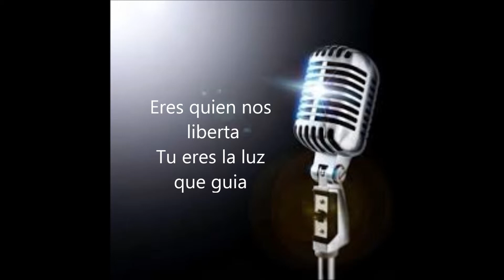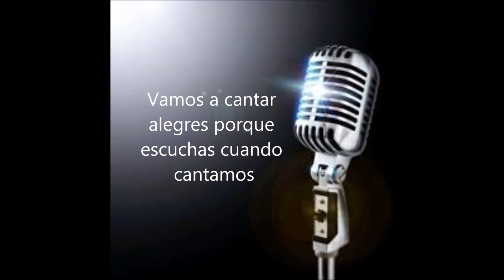Vamos a cantar (letra) -ESPIRITU Y EN VERDAD